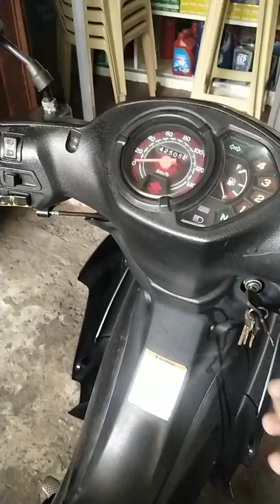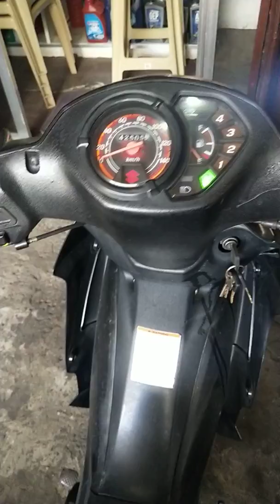SUZUKI SMASH 115CC